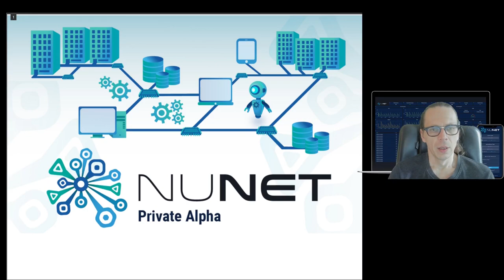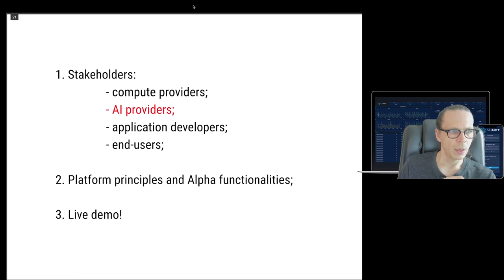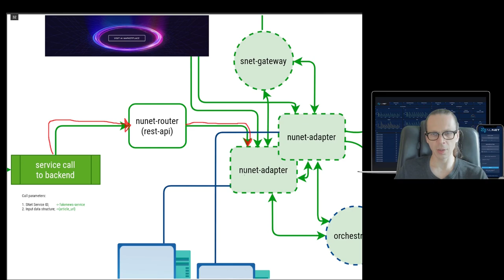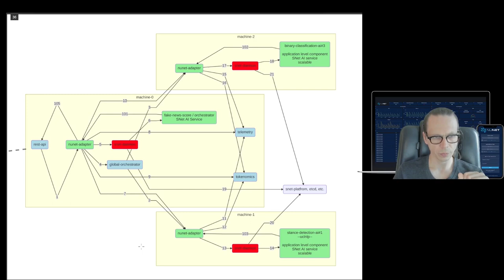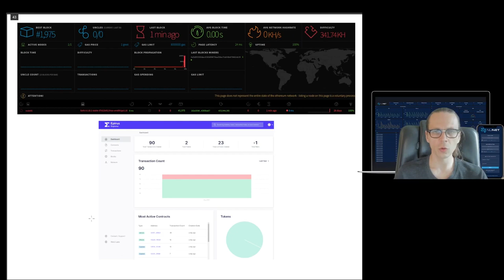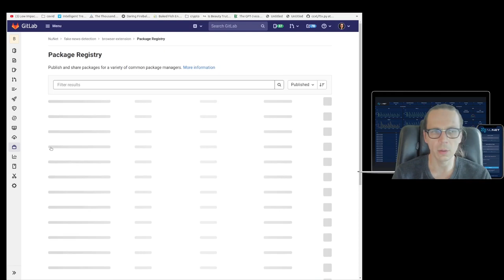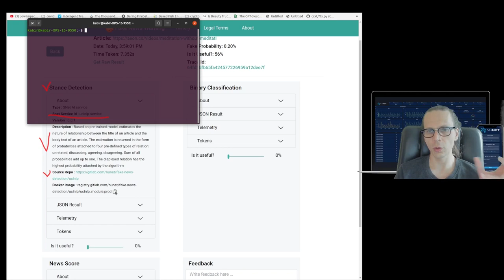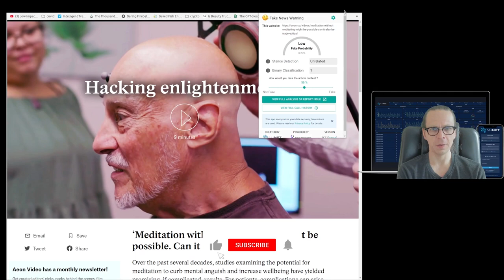👀 NuNet Platform Private Alpha Deep Dive (check the description box for blog)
The NuNet protocol enables a global economy of decentralized computing. NuNet lets anyone create, share and monetize computing resources at scale and allows anyone to contribute to a decentralized, global economy for the benefit of all.